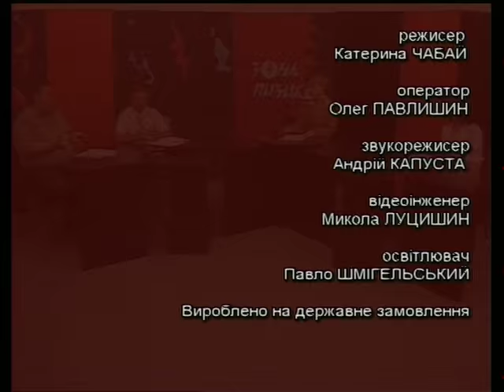Зона ризику - Договір довічного утримання (30.06.2015)